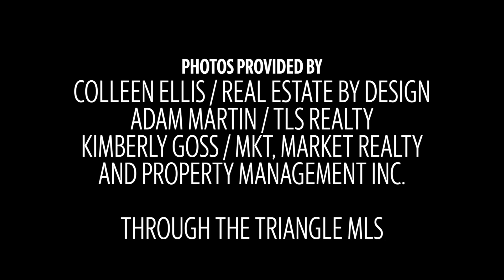Price Point: What $365K gets you in the Triangle housing market?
Some recent real estate choices in in the Triangle: Well-maintained townhome in South Durham; brand-new build in Angier; home with amenities in Raleigh.
Video by Kevin Keister & Chantal Allam / The News & Observer